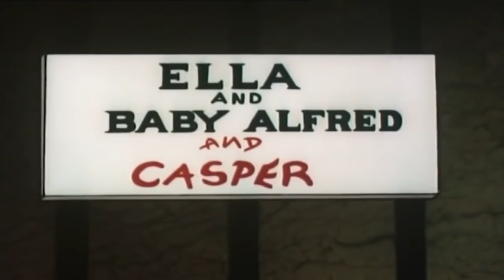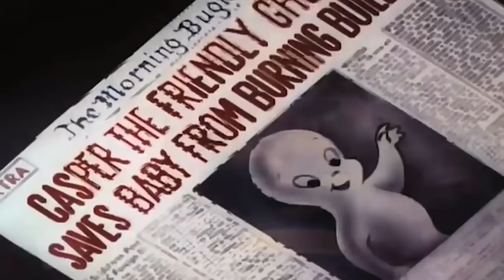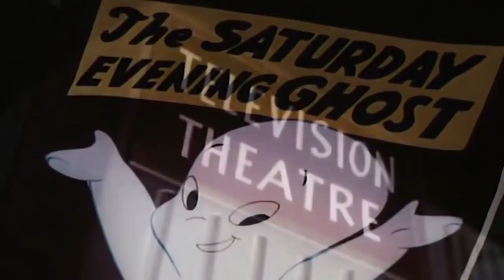| Cage Fright | Cartoon Full Episode | Kids Cartoon | Kids Movies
Casper Classic | Casper The Ghost Full Episode | Cartoon For Children
Casper befriends a baby elephant lured from the zoo